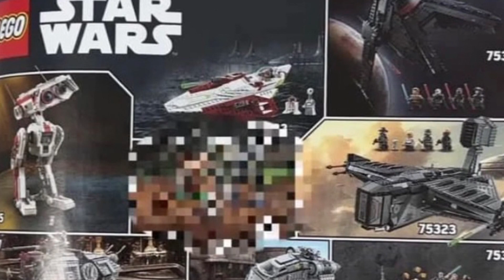LEGO Star Wars 4+ AT-ST FIRST LOOK! - When will it be revealed?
Today we got our first glimpse of the upcoming 4+ AT-ST, and we’ll also be looking at the strange reveal of this set, and when we could officially see it.